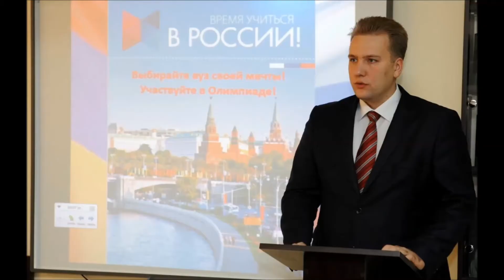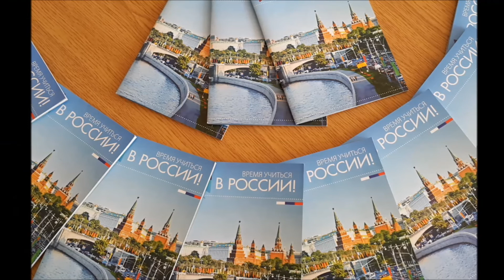Международная олимпиада по математике "Время учиться в России!"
Этот видеоролик был создан по итогам проведения Международной олимпиады по математике "Время учиться в России", проводимой в Армении в 2015 году.